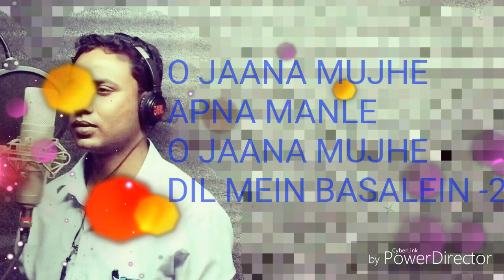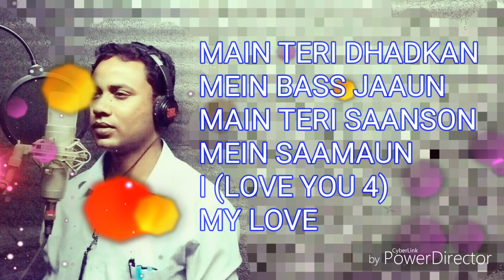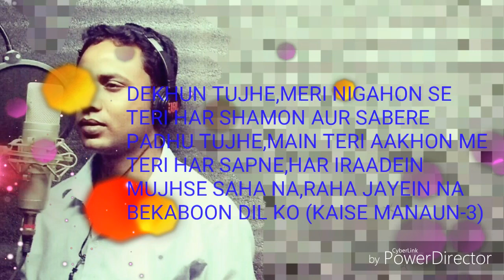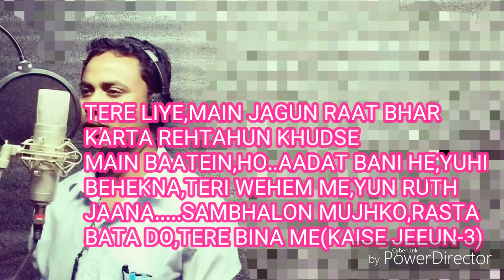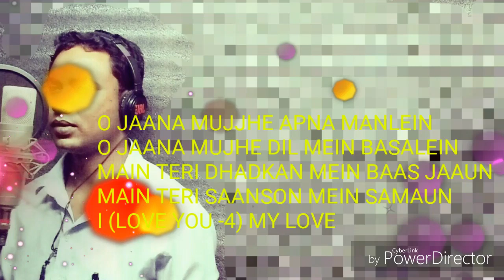O Jaana Mujhe,New Hindi song, Abdul,HD Video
O Jaana Mujhe Apna Manlein, a beautiful and romantic Hindi song, newly composed by Abdul,
Lyrics :-Abdul
Music Direction :-Abdul
Singer :-Abdul
The video is made with the lyrics.